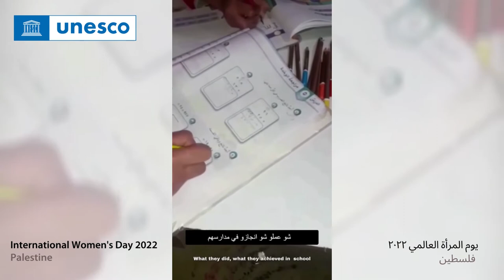A day in the life of Rana Idais - Water & Environmental Specialist in Gaza, Palestine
Meet Rana Idais. She is a specialist in the field of water and environmental sciences in Gaza, Palestine.

Rana has given us an exclusive behind-the-scenes look at a day in her busy life as she carries out her research and teaches young people about climate change.🌱♻️

This InternationalWomensDay at UNESCO Ramallah, we are platforming the voices of women confronting the climate crisis and preserving the environment across Palestine.

Climate justice will not exist without gender justice, and vice versa.

Quality climate education is also crucial for sustainable development. It helps people to understand the causes and consequences of climate change and empowers them with the skills and knowledge to take action.

Today, and every day, we salute the women working to ensure a more sustainable tomorrow for everyone! 💪

تعرف/ي على رنا. رنا أخصائية في مجال المياه وعلوم البيئة في غزة، فلسطين.

لقد دعتنا رنا لنلقي نظرة حصرية من خلف الكواليس على يوم من حياتها المزدحمة    كباحثة في مجال المياه والتغير المناخي   ودورها في توعية  الشباب والشابات حول تغير المناخ.

في اليوم الدولي للمرأة، ننطلق من مكتب اليونسكو في رام الله من خلال أصوات النساء اللواتي يواجهن أزمة المناخ والحفاظ على البيئة في جميع أنحاء فلسطين.

لن تتحقق العدالة المناخية بدون العدالة بين الجنسين، والعكس صحيح.

التعليم المناخي الجيد هو أمر حاسم للتنمية المستدامة أيضًا، حيث يساعد الناس على فهم أسباب وعواقب تغير المناخ ويمكّنهم بالمهارات والمعرفة على اتخاذ الإجراءات اللازمة.

نحيي النساء العاملات اليوم وكل يوم لضمان غد أكثر استدامةً للجميع.

*The opinions in this video are those of the person featured and do not necessarily reflect the views of UNESCO.